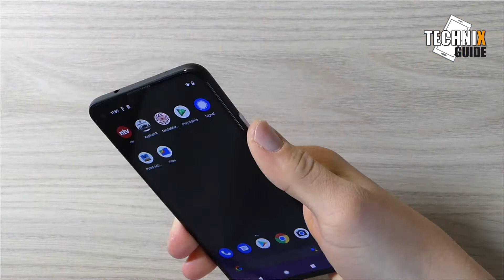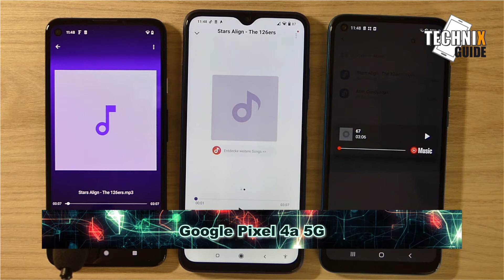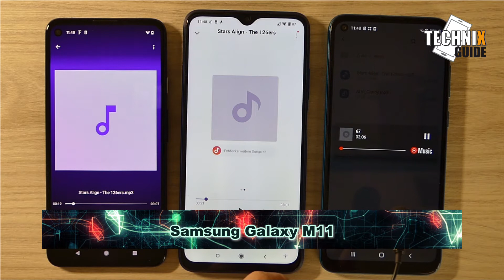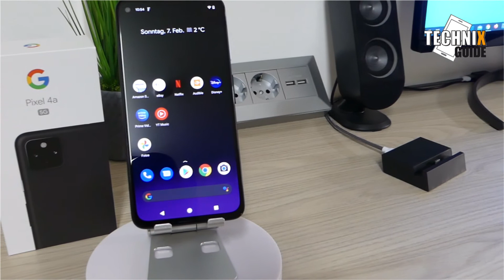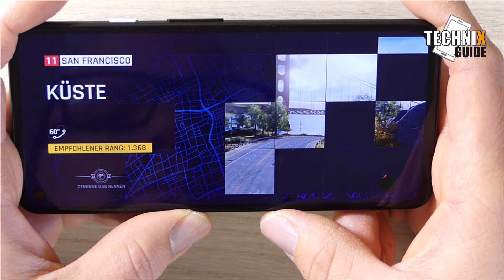Google Pixel 4a 5G / Review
Das Google Pixel 4a 5G ist ein sehr gutes Smartphone wenn jemand viel wert legt auf gute Bilder und eine lange Versorgung auf Software Updates.
Das ist einfach das was man bei einem Pixel sicher hat mindestens 3 Jahre lang immer die neuesten Sicherheitsupdates. Was mir alles bei gut gefallen hat und was nicht so das seht ihr in dem Video.

Wenn ihr mich unterstützten möchtet hier der Link zu Amazon wo es das Gerät gibt.